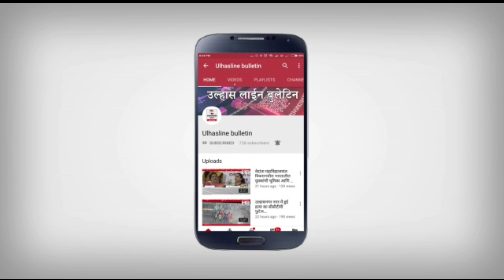उल्हासनगर के राजा बॉक्सर रूल्स के भगवान गणेश का पद्यपूजन ढोल-नगाड़ों की ध्वनि पर पद्यपूजन